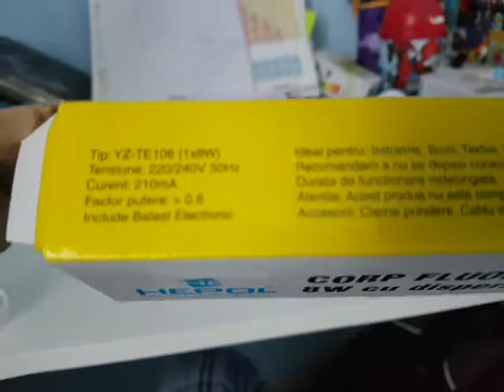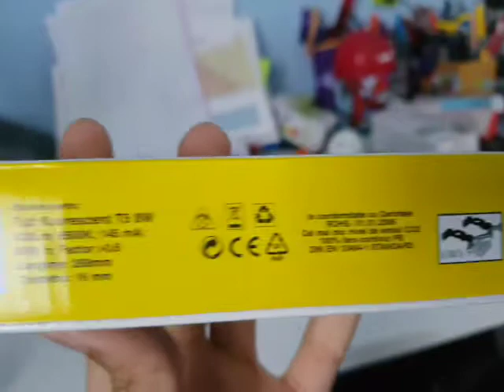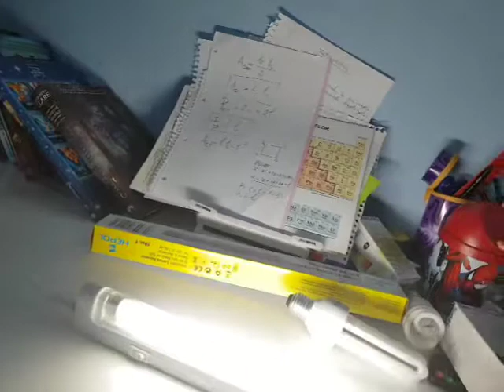Lampa neon Lohuis t5 8W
Language:Romanian
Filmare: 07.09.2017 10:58